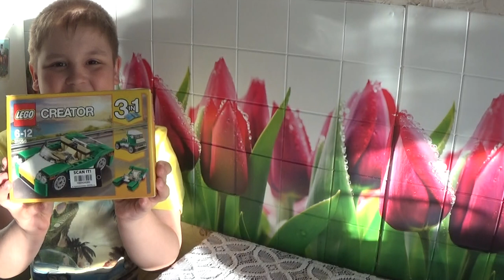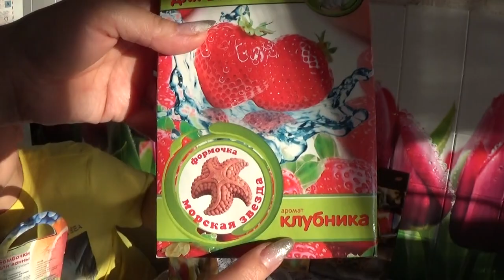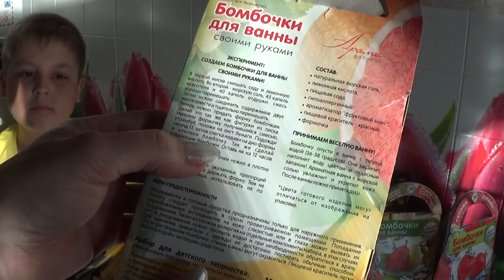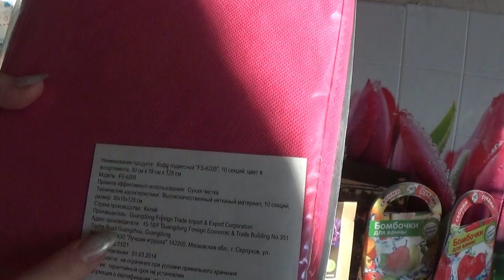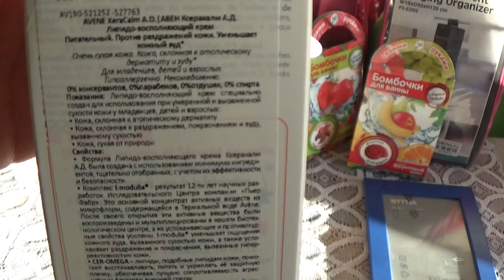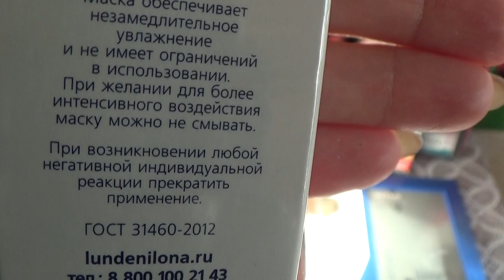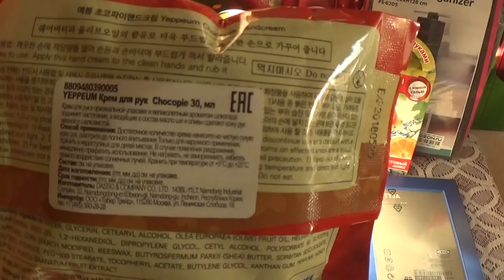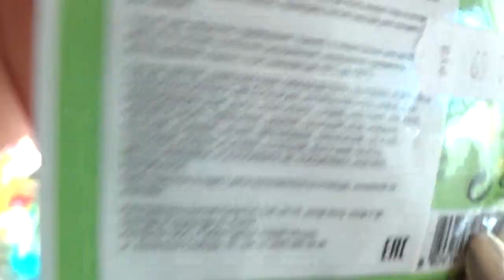БОЛЬШОЙ СЮРПРИЗ ОТ НАСТЮШИ ГИМЕЛЬШТЕЙН